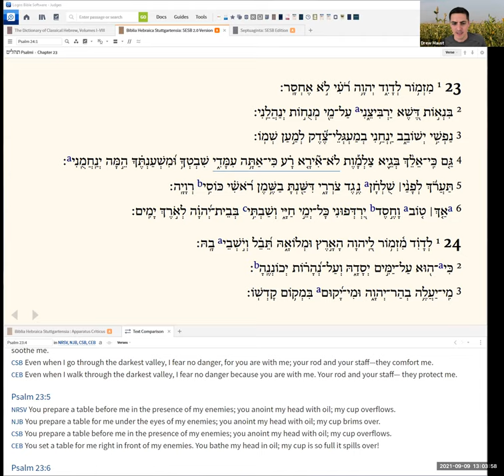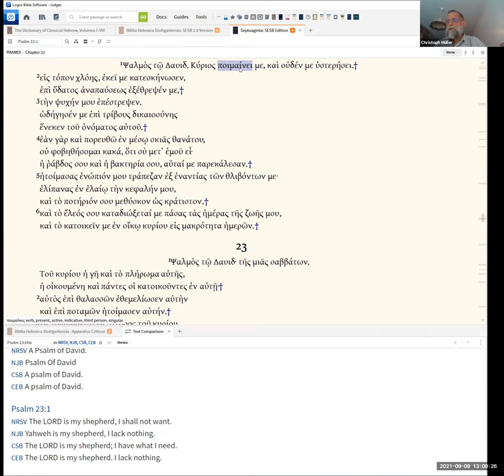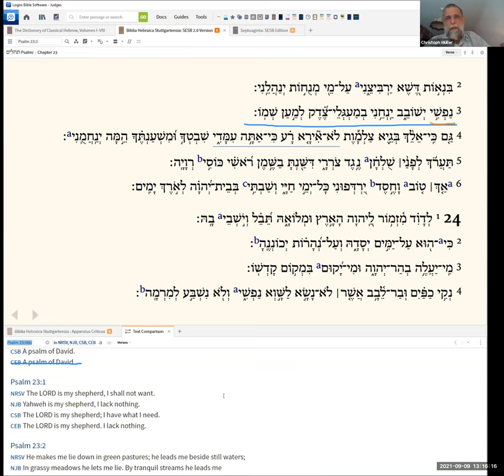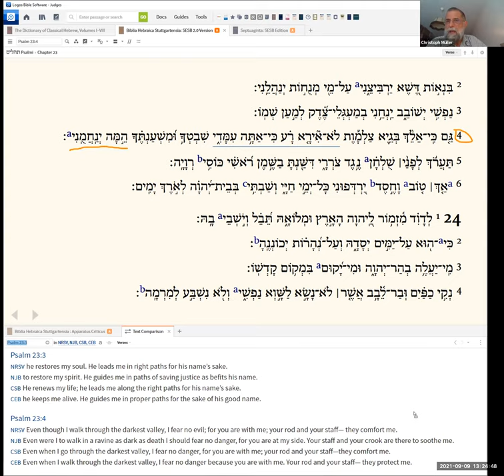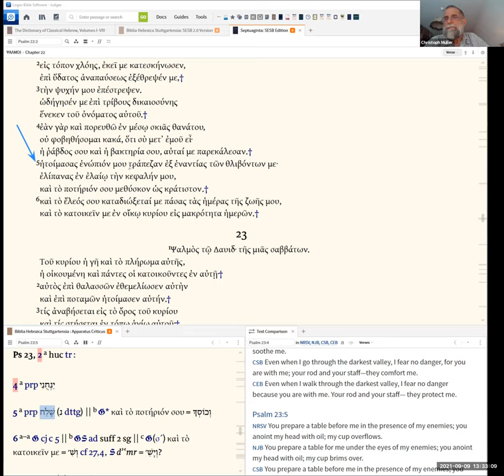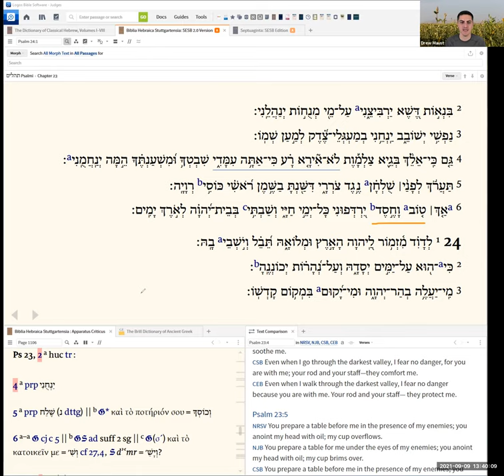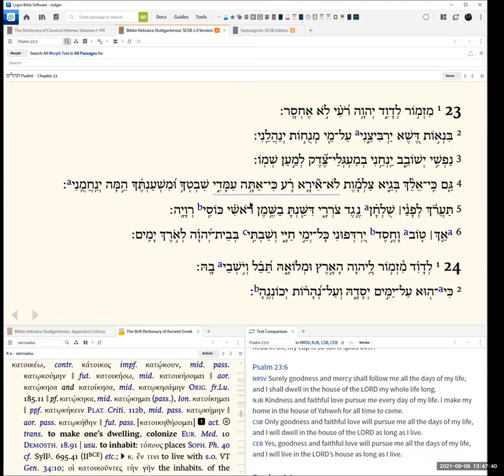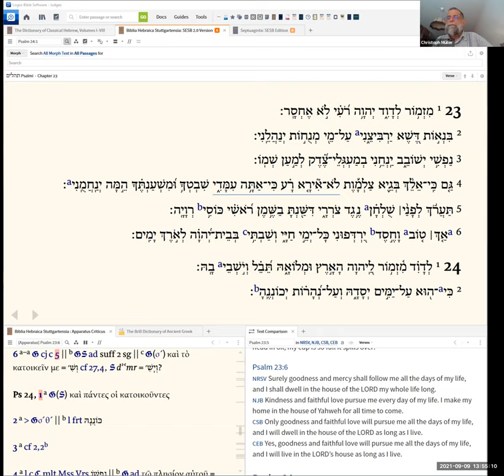BT List Live - Psalm 23 with Christoph Müller (9 September 2021)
On September 9, 2021, SIL translation consultant Christoph Müller led a participatory Hebrew reading and guided tour of Psalm 23, highlighting points of interest for translation.

Christoph Müller (PhD, University of Strasbourg, France), is a translation consultant serving with SIL International. He has worked for over 20 years in the Central African Republic and Cameroon, helping several NT and OT translation projects. He currently resides in Switzerland.